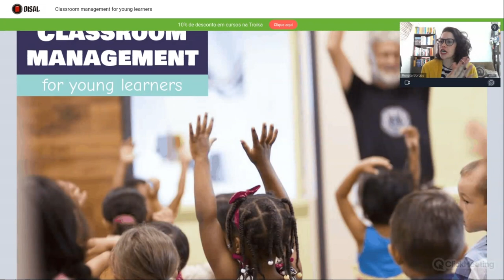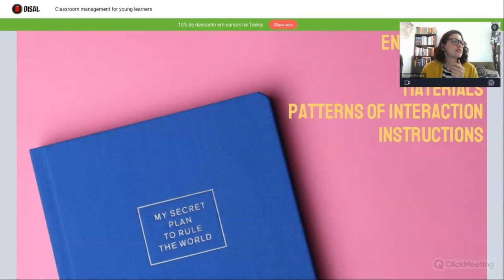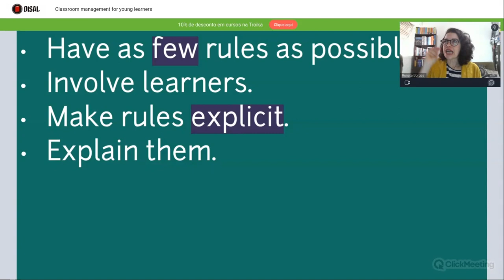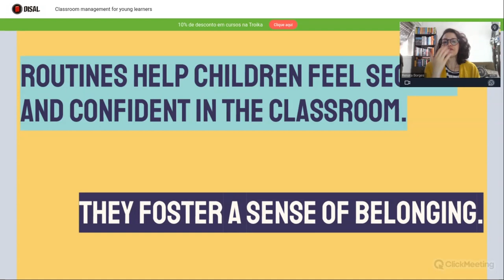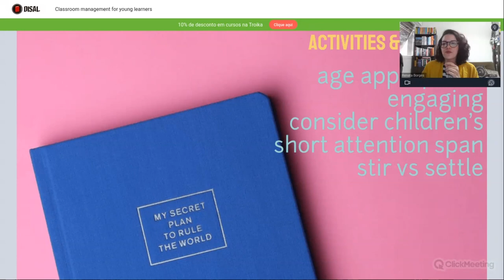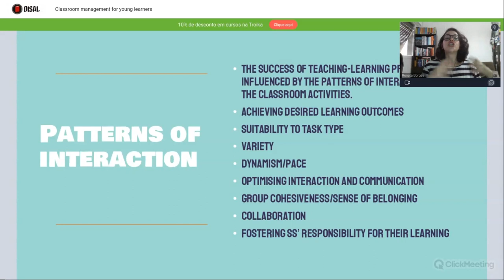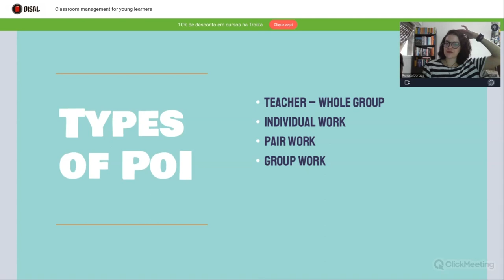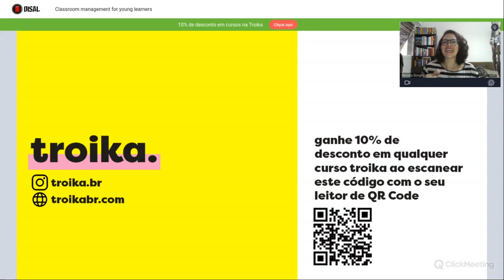Classroom management for young learners - Renata Borges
We’ve all been there: with so much content to cover in a classroom full of children with a lot of energy, who want to stand up and play. How can we manage this classroom without boring children and making our life more difficult?

 In this webinar, we are going to discuss how we can use strategies that can help us manage our classroom while taking children’s characteristics into consideration.